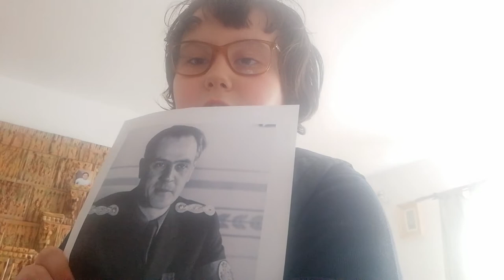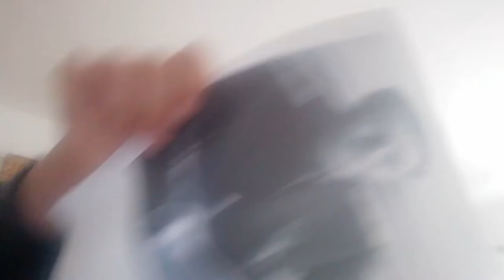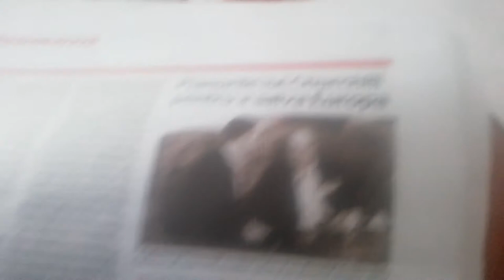Gafencu ( Grigore Gafencu ) video de istorie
Vreau sa facem 25 de abonați sa fac videoul cu Pompidou . Am sa fac și magazinul de mărci . Săptămâna aceasta fac tipuri de francezi partea 2 . Fiți geana .